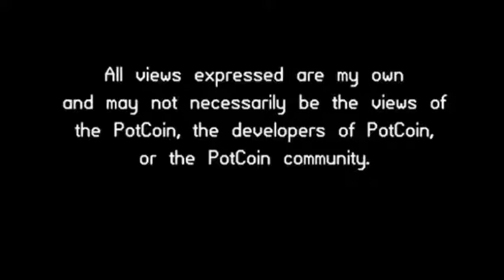Mad PotCoins A different type of Mad PotCoins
POT:  PXoh3k4fuGYxjhCi6jq8chDoL6EP4JFpFX

BTC:  12zifyeU7UrvrQAVWaVZtmSP8o43v1Rec5

LTC:  LYuZgpHFFvCLyRLrHmp4aUyfv1ZY471ZB4